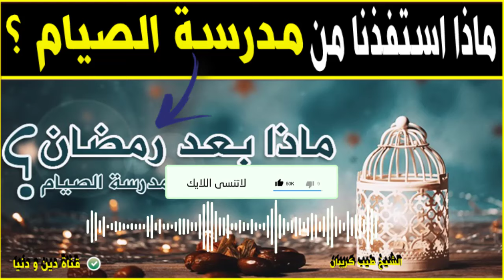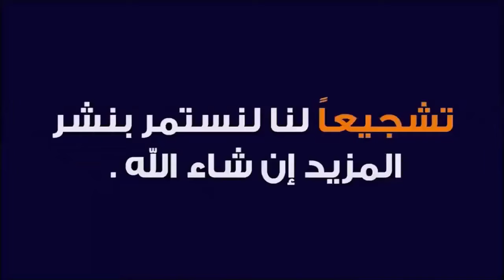ماذا استفدنا من مدرسة الصيام؟ 🕌 الدكتور طيب كريبان 👉 دين و دنيا